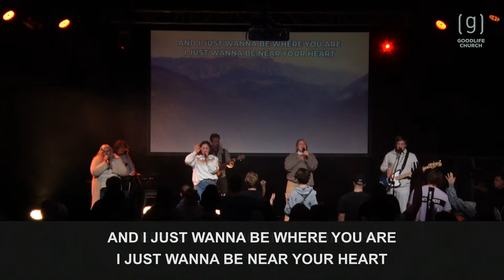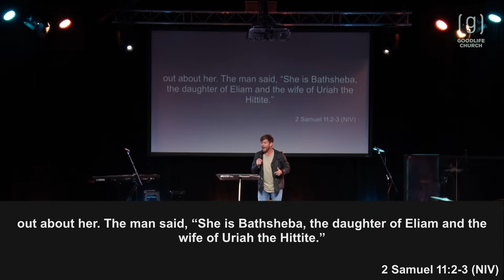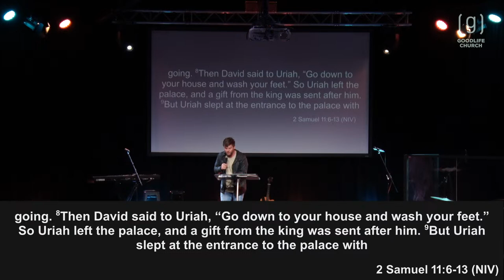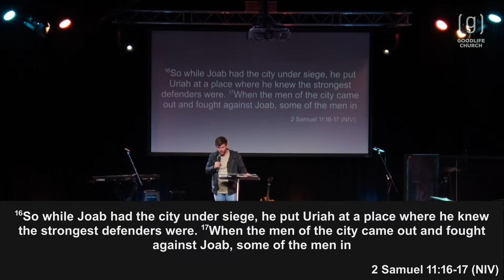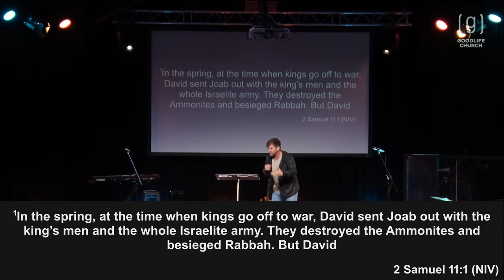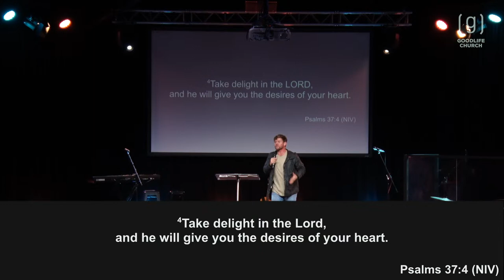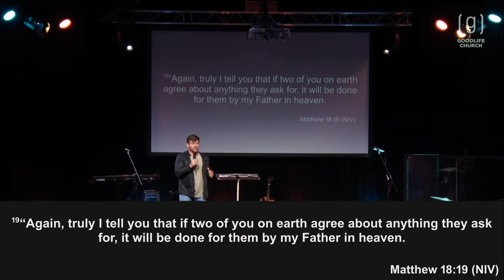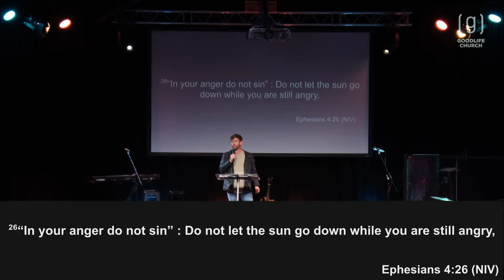Sliding Doors - Ps Bex